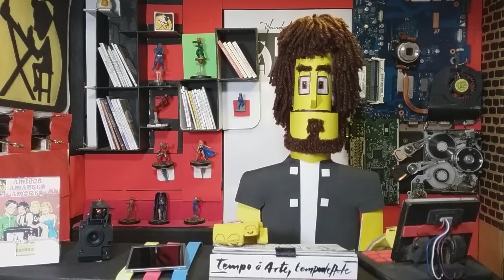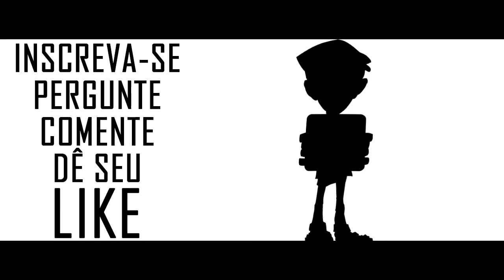dinho ouro preto - caricatura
caricatura a mão livre do vocalista da banda capital inicial dinho ouro preto.